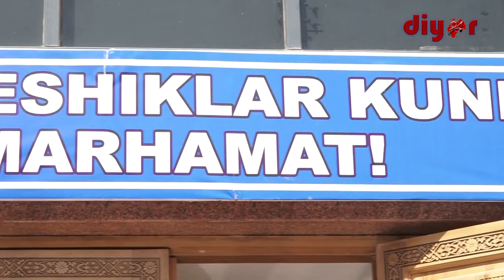Сурхондарёда болалар ҳафталиги доирасида турли тадбирлар бўлиб ўтмоқда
Ўзбекистон Республикаси Президентининг “Музейларда хизматлар соҳасини ривожлантириш чора-тадбирлари тўғрисида” 2022-йил 27-майдаги қарорига асосан “Очиқ эшиклар куни” ҳамда болалар ҳафталиги  муносабати билан Термиз шаҳридаги тарих ва маданият музейида маданий тадбирлар, мастер класслар, кўргазмалар ва концерт дастурлари  ташкил этилди.